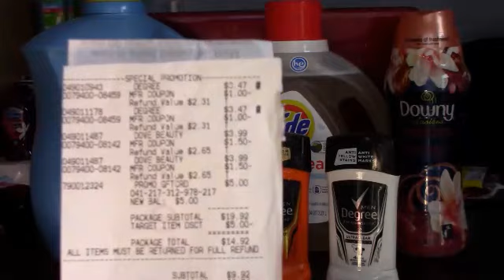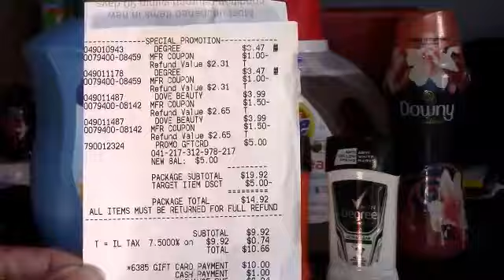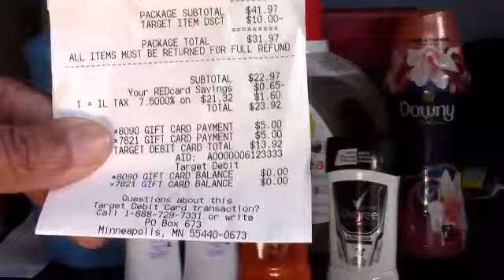Target Tuesday 10/17/17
Lots of Personnal care & household deals at Target this week this is what I picked to do.
Make sure you do not over spend while couponing. My kids are grown so I haven't any other people to take care of besides me & hubby.